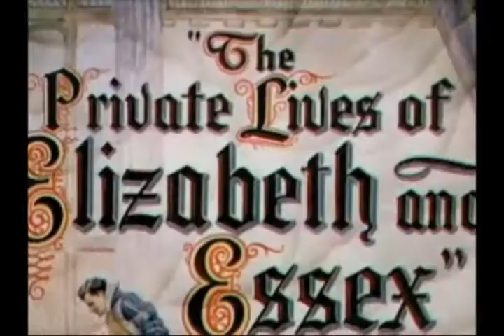FILMES PREFERIDOS DO BATATA.wmv XX.wmv